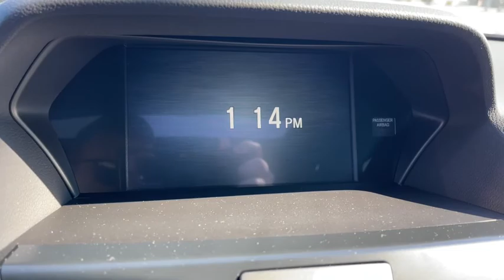2021 Acura ILX Columbus, Whitehall, Dublin, Hilliard, Delaware, OH J225039B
Majestic Black Pearl Used 2021 Acura ILX aailable is CDJR. Servicing the  Whitehall, Dublin, Hilliard, Delaware, OH area.
2021 Acura ILX Technology & A-Spec Packages - Stock#: J225039B - VIN#: 19UDE2F84MA009796

Byers CDJR
465 S Hamilton Rd

2021 Black Acura ILX Technology & A-Spec Packages 2.4L I4 DOHC i-VTEC 16V FWD 8-Speed Dual-Clutch ABS brakes, Active Cruise Control, Alloy wheels, Compass, Electronic Stability Control, Front dual zone A/C, Heated door mirrors, Heated front seats, Illuminated entry, Low tire pressure warning, Navigation System, Power moonroof, Remote keyless entry, Traction control, and so much more. brbrCARFAX One-Owner. Clean CARFAX. Priced below KBB Fair Purchase Price! 24/34 City/Highway MPGbrbrbrCall and speak with our knowledgeable Internet Sales Specialist sales staff today! At Byers Chrysler Jeep Dodge Ram, we offer Market Based Pricing so please call to check on the availability of this vehicle. We'll buy your vehicle, even if you don't buy ours